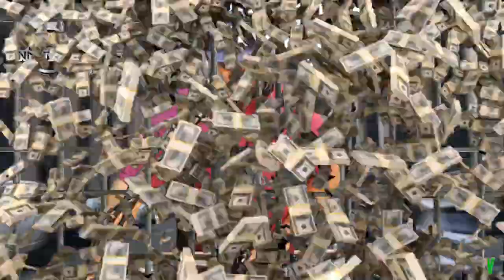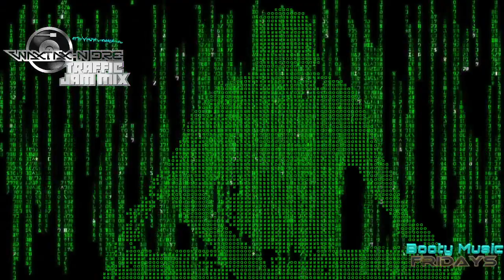12-09-22 (Friday) Booty Music Fridays / Ghetto Tech WAXTAX-N DRE 5 o'clock Traffic Jam Mix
Streaming Schedule5pm-7pm(EST) Mondays, Wednesdays and Fridays